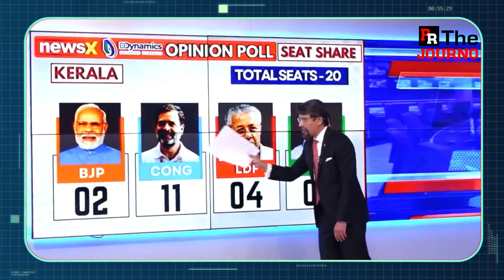ഈ ഊള സര്‍വേയും പൊക്കിപ്പിടിച്ചാണ് സംഘികളുടെ പുതിയ ആഘോഷം | News X Survey | Kerala Election 2024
പ്രിയരേ
നമ്മുടെ ഫേസ്ബുക്ക് പേജാണ്..ഫോളോ ചെയ്ത് പിന്തുണയ്ക്കാന്‍ അഭ്യര്‍ത്ഥന..
പൂജ്യേപി 2 സീറ്റ് നേടുമെന്ന് പറയുന്ന
ഒരു ഉടായിപ്പ് സര്‍വേയുടെ അവസ്ഥ കണ്ടോ

അരിയേത് പയറേത് എന്നുപോലുമറിയല്ല
ഈ ദുരന്തവും വച്ചാണ് സംഘി ആഘോഷം